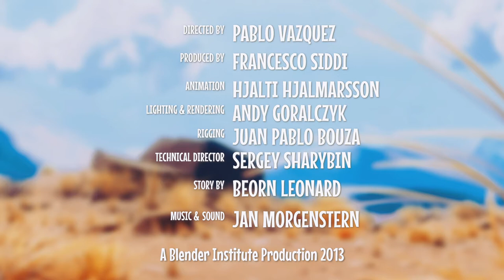Caminandes 2: Gran Dillama (2013) 1080p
Caminandes 2: Gran Dillama (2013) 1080p, serie de animacion 3d.